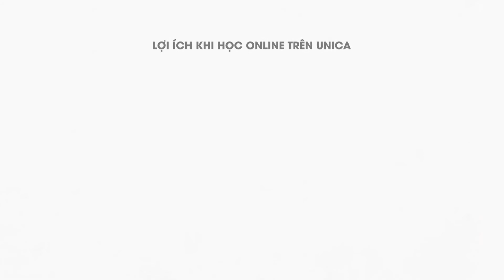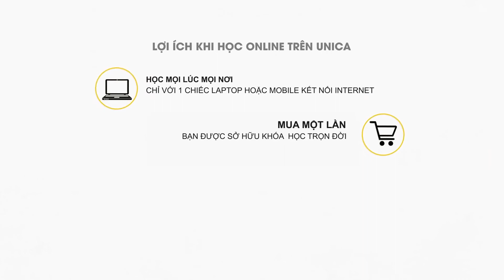Kỹ năng quản trị cảm xúc của con trẻ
Giúp bạn trang bị những kiến thức nền tảng, sâu sắc về tâm lý học cá nhân
Giúp bạn hiểu được một cách sâu sắc nguyên lý trao truyền tổn thương từ cha mẹ sang con cái
Trang bị 7 kỹ năng tâm lý ứng dụng giúp bạn quản trị tốt cảm xúc của con trẻ
Giúp trẻ tự lập và cảm xúc tích cực

Sinh con ra đã khó, để nuôi dạy con cái còn là vấn đề đau đầu của bất cứ phụ huynh nào.

Con bạn thường xuyên ở trong cảm xúc tiêu cực?

Con bạn chưa biết tự lập?

Làm thế nào để nuôi dạy những đứa con hạnh phúc, có nội tâm vững vàng và tích cực?

Khóa học Kỹ năng quản trị cảm xúc của con trẻ của giảng viên Nghị Quế  sẽ là chìa khóa cho các bậc phụ huynh mở cánh cửa vào thế giới của con trẻ, thấu hiểu và giúp bé quản trị cảm xúc tốt hơn.

Bạn sẽ bắt đầu từ nấc thang thấp nhất, đó là các kiến thức tâm lý vững vàng. Tuy nó là nấc thang thấp nhất nhưng là nấc thang nền móng. Nếu không có chúng, bạn không thể đi tiếp. Tại đây chúng ta sẽ tìm hiểu về 3 giai đoạn hình thành nhân cách của mỗi cá nhân, nguyên lý trao truyền tổn thương và một vài vấn đề tâm lý phổ biến mà tôi thường gặp phải trong quá trình nói chuyện và giúp đỡ các bạn nhỏ.
Nấc thang thứ hai sẽ đưa cho bạn những kỹ năng có thể áp dụng ngay và luôn và có kết quả ngay lập tức vào cuộc sống của mình, giúp các bạn quản trị cảm xúc của con trẻ tốt hơn. Gồm:
-  Kỹ năng xử lý cảm xúc tiêu cực của trẻ

- Kỹ năng thôi miên chủ động

- Kỹ năng yêu cầu, thuyết phục trẻ làm một việc gì đó

-  Kỹ năng khen ngợi trẻ

- Lập trình lại tư duy cho những đứa trẻ bị “gắn mác”

- Giúp trẻ tự lập

- Những hình thức hiệu quả thay thế đòn roi

 Như vậy bạn sẽ có trong tay tất cả những gì bạn cần, từ kiến thức nền cho tới kỹ năng tâm lý được thiết kế dựa trên những kiến thức tâm lý chuyên sâu. Các kỹ năng tâm lý sẽ ứng dụng với con cái giúp bạn có thể hiểu trẻ hơn, từ đó trẻ sẽ nghe lời và hợp tác hơn với bạn.
Đăng ký ngay khóa học tại Unica.vn để trở thành những bậc phụ huynh thông thái, hiểu con và nuôi dạy con một cách đúng đắn, tuyệt vời hơn.